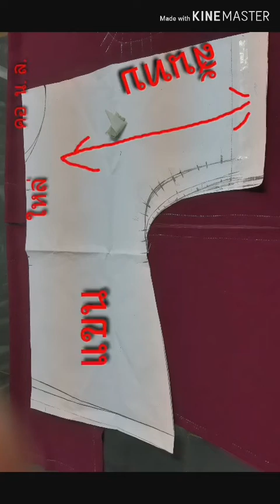เย็บเสื้อแขนเลย คอปาดต่อเอว ทิ้งหางยาว ด้านข้าง Part 2 ● วิธีเย็บกลับไส้ไก่ และการทำกระดุมห่วงไส้ไก่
วิธีการเย็บกลับไส้ไก่ และการทำกระดุมห่วงไส้ไก่ เป็นเทคนิคเล็กๆน้อยๆ ที่นำมาฝากในคลิปวีดีโอนี้ ซึ่งไส้ไก่ ได้แต่ละขนาด สามารถ ออกแบบ และ ตกแต่งชิ้นงานได้หลายชนิด ตามความคิดสร้างสรรค์ของ ผู้ออกแบบ